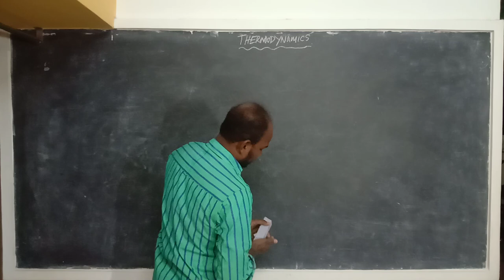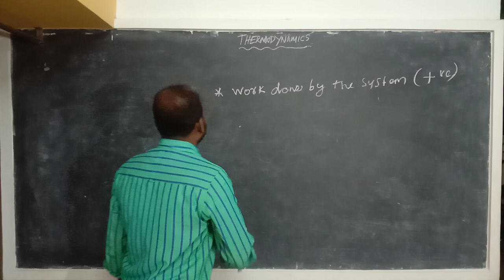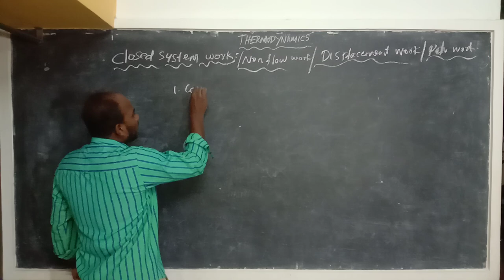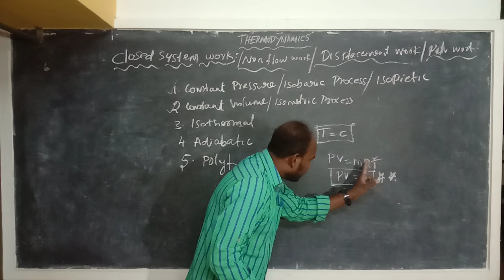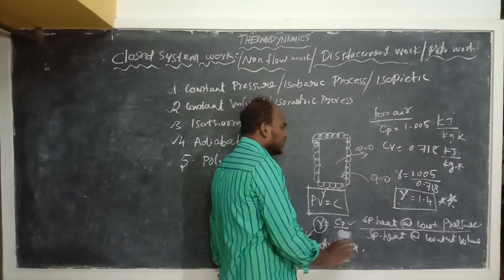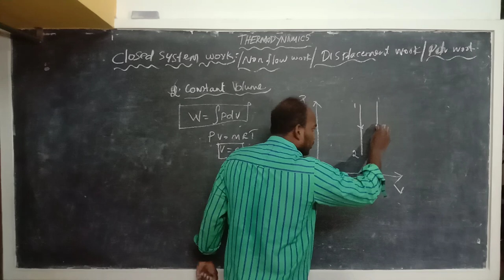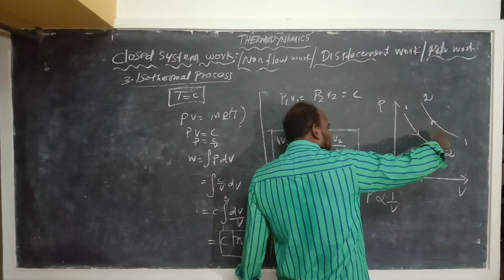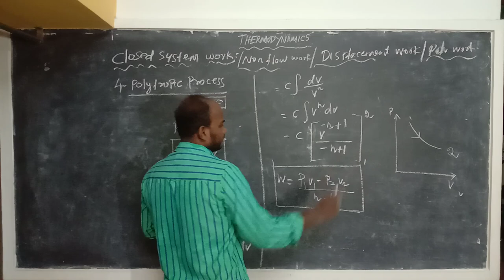Thermodynamics class II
Work, heat, closed system work